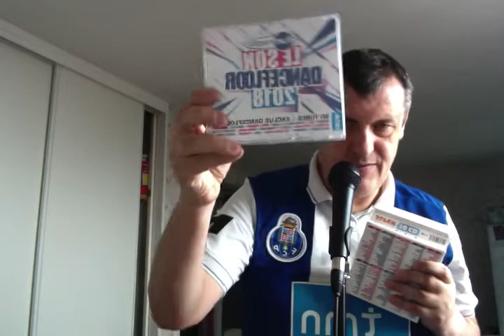la s'est quoi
vraiment